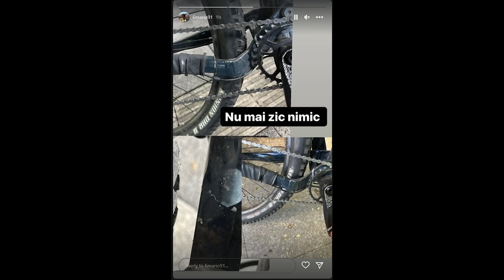INAPOI PE ROCKRIDER DUPA 6 LUNI | Bike Vlog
Salut sunt radutz iar in clipul de azi m am dat pe un rockrider explorer 520 si am asistat la 6 cazaturi nasoale, un baiat si a rupt clavicula, altul piciorul iar unul mana...

Serverul de discord al canalului:

Clipul cu bike check ul:

 • NUKEPROOF SCOUT 2...